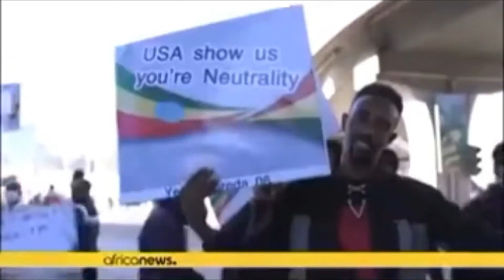Tens of thousands attend anti-US rally in Addis Ababa, Ethiopia.